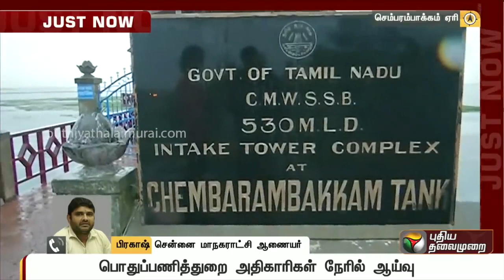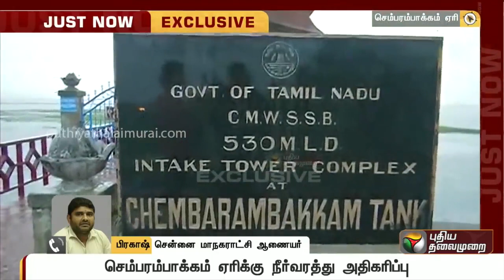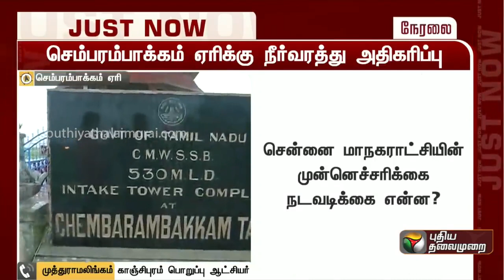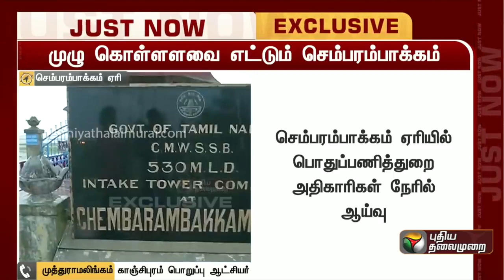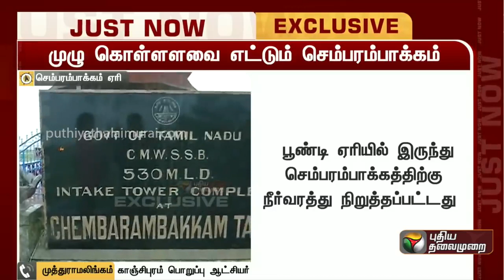தொடர்கனமழை | செம்பரம்பாக்கம் ஏரியின் நிலை என்ன | விளக்கமளித்த சென்னைமாநகராட்சி | MorningUpdate Tamil